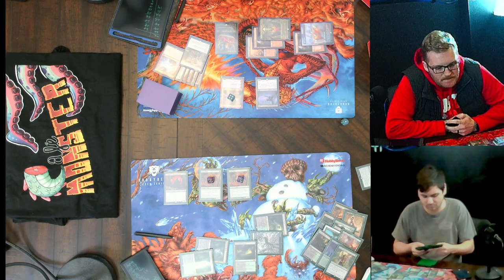Modern Finals! Wesley Hickman (Yawgmoth) VS Jake Nordin (Creativity)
Finals! Wesley Hickman (Yawgmoth) VS Jake Nordin (Creativity)
March 4th, 2023
1.2k